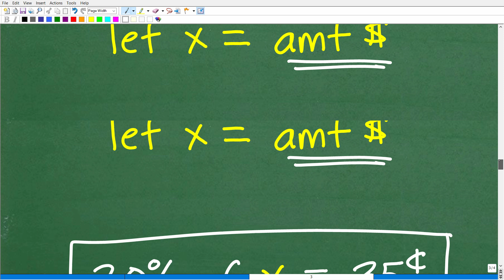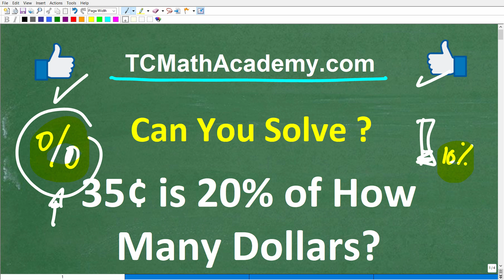35 cents is 20% of how many dollars? Do you understand PERCENT and MONEY?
How to calculate percent of money - dollars and cents.

If you’re looking for a math course for any of the following, check out my full Course Catalog

• MIDDLE & HIGH SCHOOL MATH
• HOMESCHOOL MATH
• COLLEGE MATH
• TEST PREP MATH
• TEACHER CERTIFICATION TEST MATH